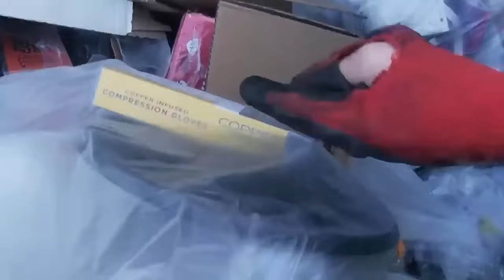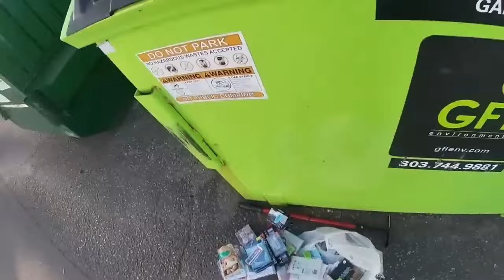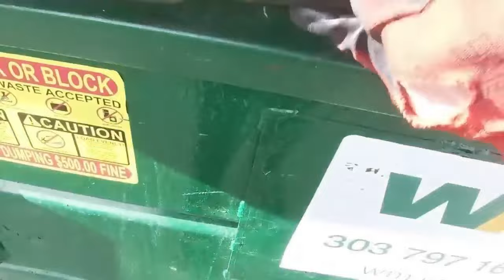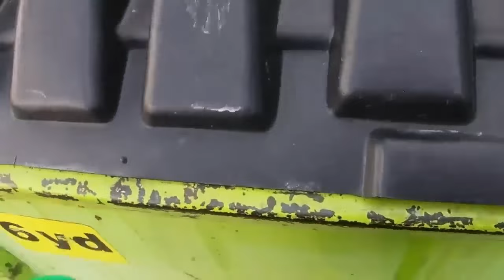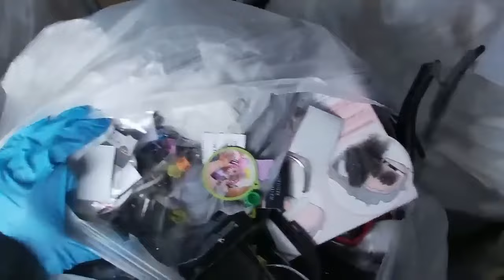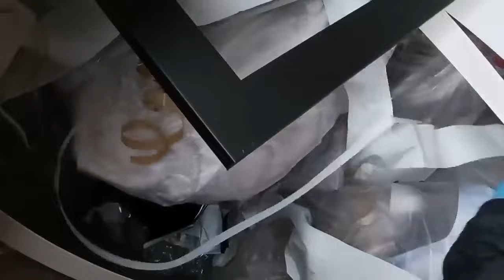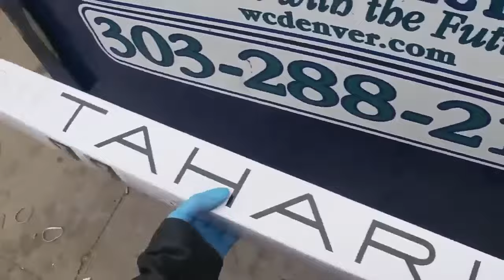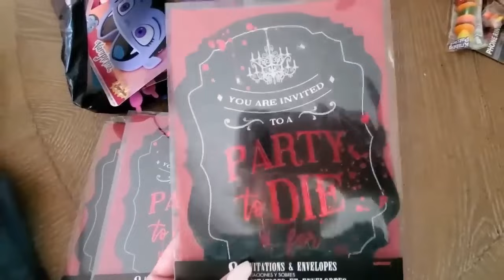🔴DUMPSTER DIVING PURE MADNESS - YOU WON'T BELIEVE ALL WE FOUND. All free haul